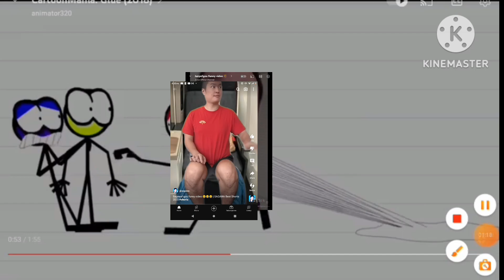cartoonmania fight cloud add round 1